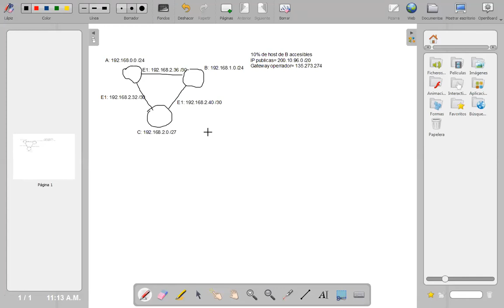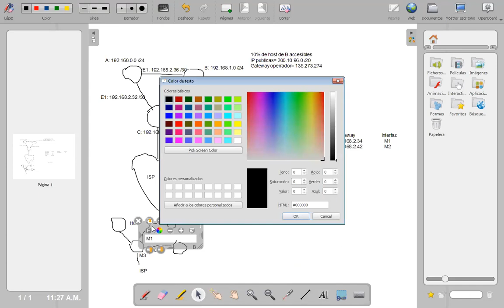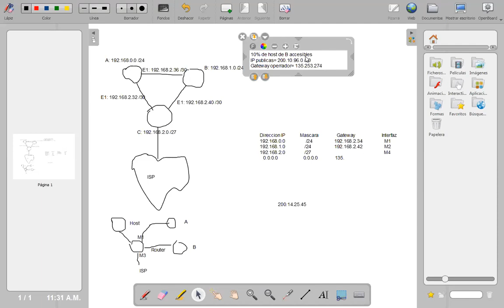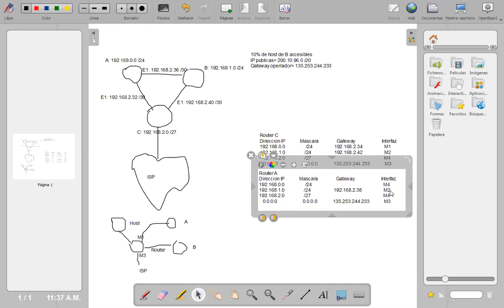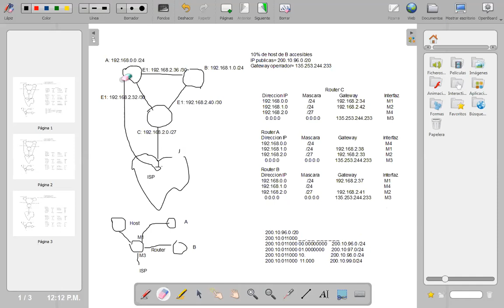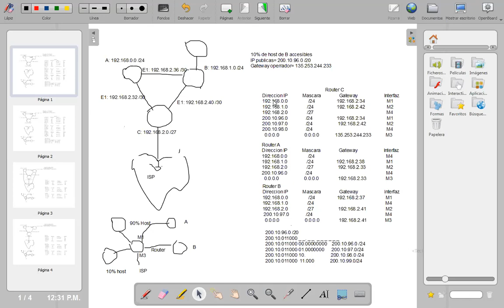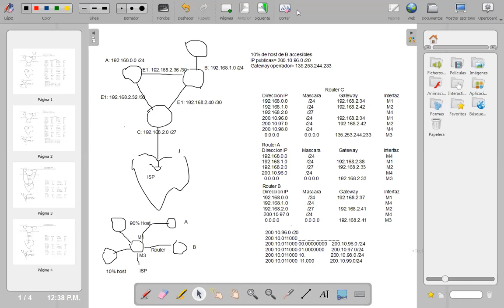Ejercicios Enrutamiento (22-7-2021)